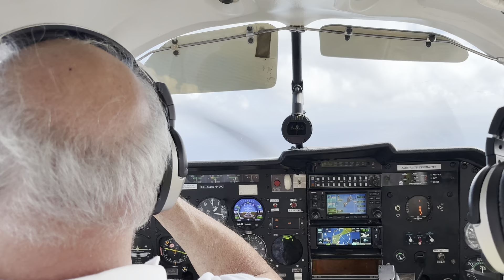Dec 6: Flight With Minister of Transpotation V2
Second iPhone video.